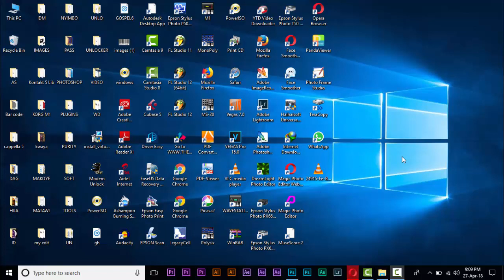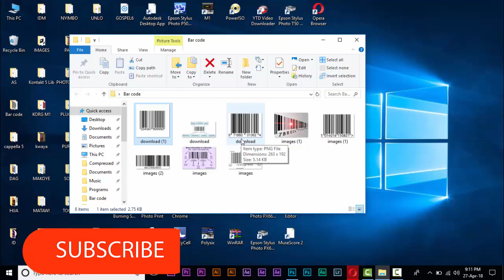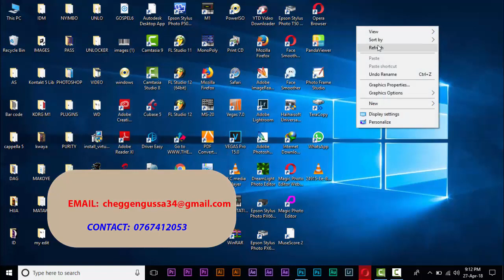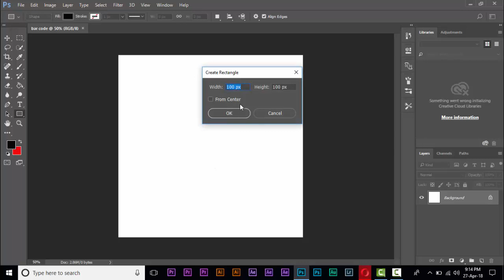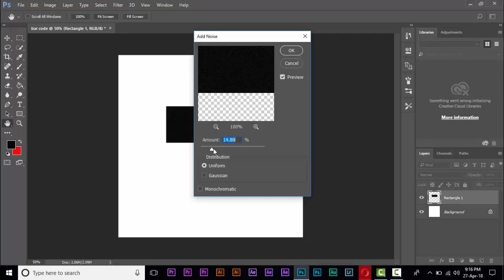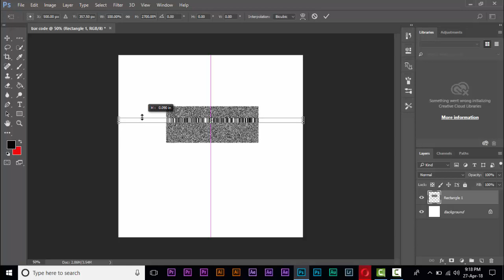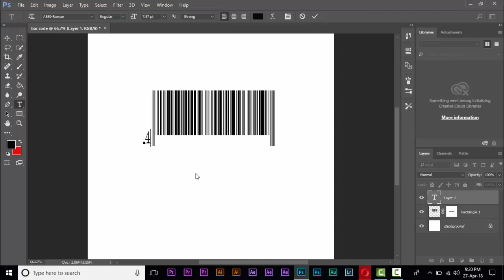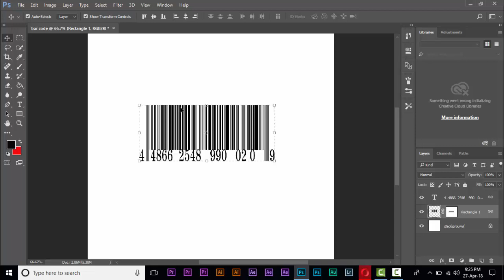JINSI YA KUTENGENEZA BAR CODES KWA KUTUMIA ADOBE PHOTOSHOP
Katika video hii nimeonesha namna ya kutengeneza bar codes kwa kutumia Adobe Phtoshop.